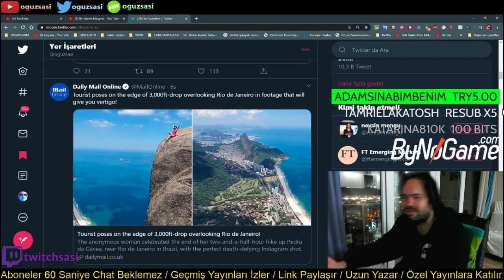OguzSasi - Artık Papaz Olacağım